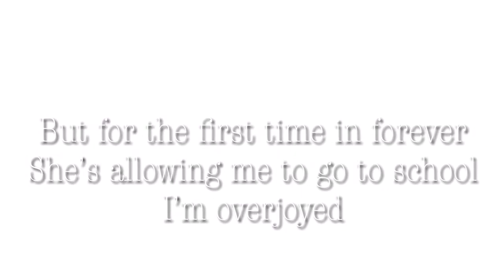The first episode of a series that I’ll never continue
This is an extremely old series that I planed on doing but never finished cause my mind could think on what was right or wrong to do for the series it’s about a girl whose been secluded her whole life cause of her lack of luck which was extremely dangerous but I just wanted to upload it to show what I started with